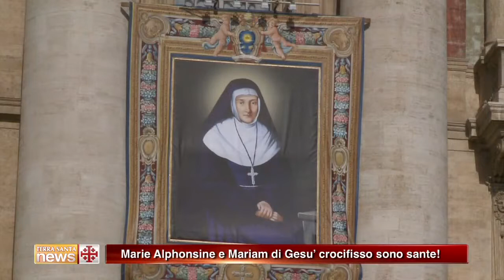Marie Alphonsine e Mariam di Gesu’ crocifisso sono sante!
Il racconto della celebrazione di canonizzazione di Marie Alphonsine e Maryam di Gesu’ crocifisso a Roma con papa Francesco.